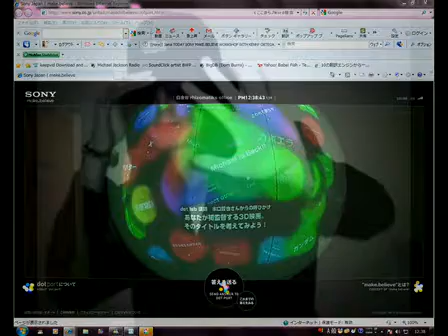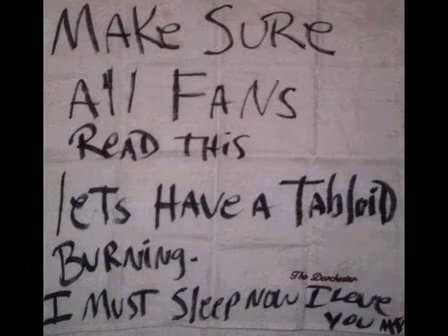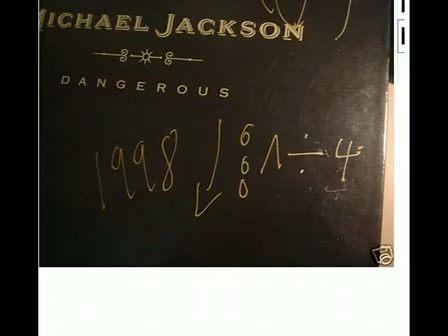THIS IS FAKE BOOK - beLIEver JP @ chillin in the shop.flv